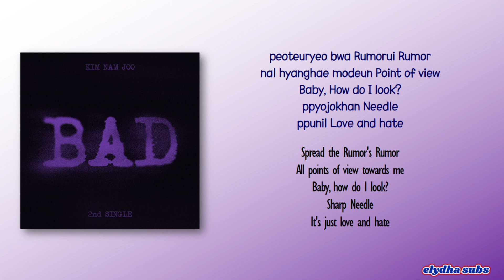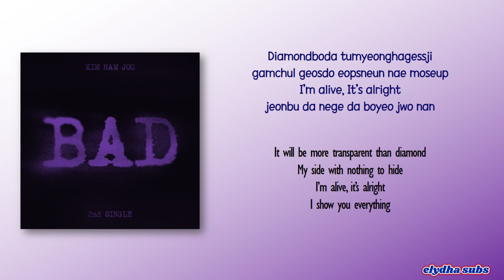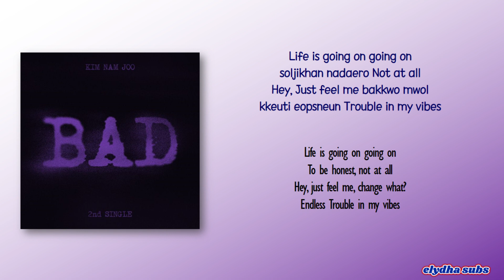Kim Nam Joo – Bad [Rom|Eng Lyric]